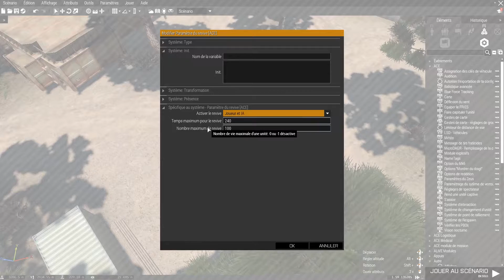TUTO - ArmA 3- Editeur 3D-ACE 3- Revive Mod pour vos missions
On va utiliser ACE 3 pour pouvoir soigner et réanimer ses coéquipiers en mission.On va voir lesquels prendre.
1j aime,1commentaire,1partage,1abonnement je dis merci